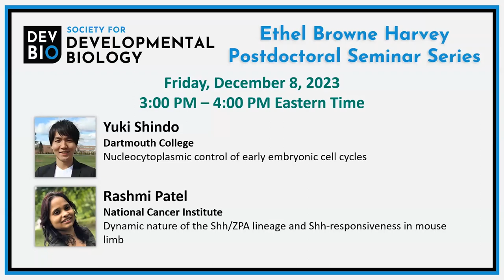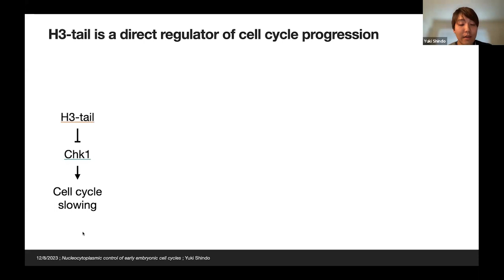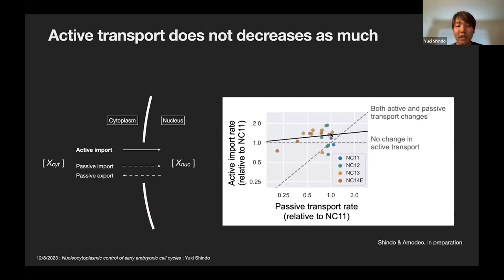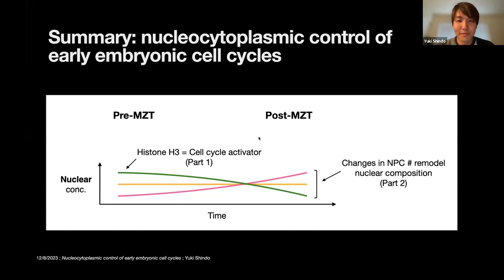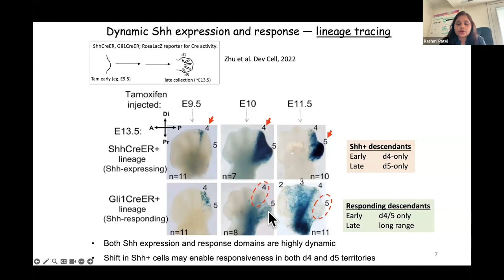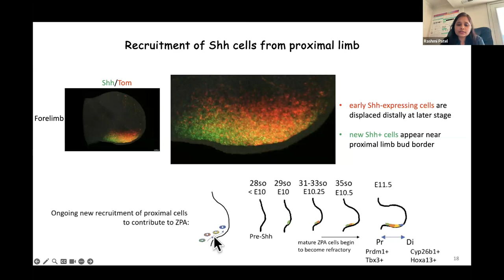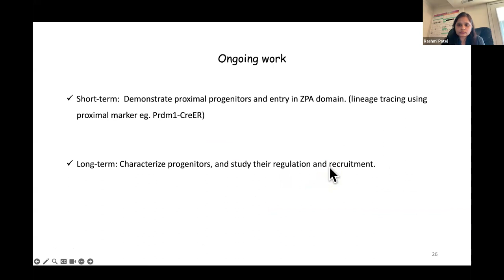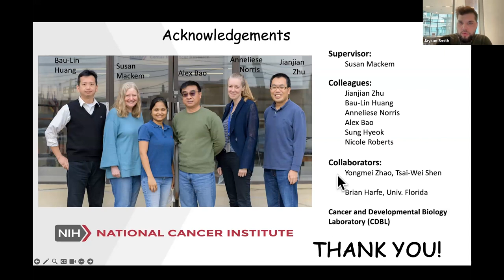SDB Ethel Browne Harvey Postdoctoral Seminar Series - Yuki Shindo and Rashmi Patel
Yuki Shindo (Dartmouth College) and Rashmi Patel (National Cancer Institute) present at the Society for Developmental Biology Ethel Browne Harvey Postdoctoral Seminar Series on December 8, 2023. Moderators: Neha Ahuja (University of Texas Southwestern Medical Center) and Jayson Smith (University of Chicago)

00:00 Introduction
00:36 Yuki Shindo
26:23 Rashmi Patel